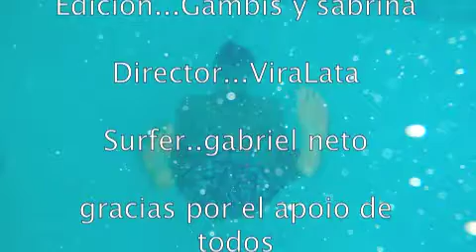Surfing Gabriel Neto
Gabriel Nemes Surf